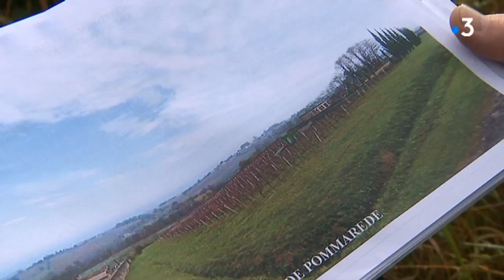Gironde : la construction d'un crematorium à Langoiran fait toujours polémique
Intervenants : Jean-François Boras, Maire de Langoiran, Eric Gonfrier , Propriétaire du terrain polémique, Youmna Assely, Riveraine de la future implantation
Equipe : JBALI Karim, BROUSSEAU Christophe, DUPUIS Françoise